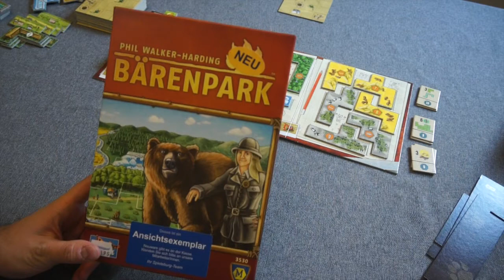Let's Play: Bärenpark (Phil Walker-Harding, Lookout Games 2017) mit Stefan und Benjamin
Vielen Dank!

Weitere Unterstützungsmöglichkeiten:
 ◼︎ Moralisch ◼︎